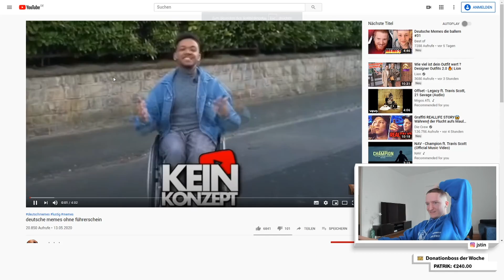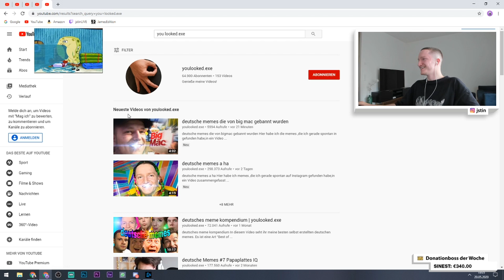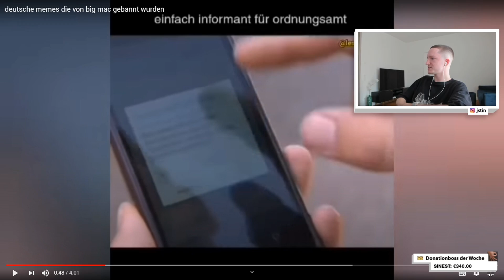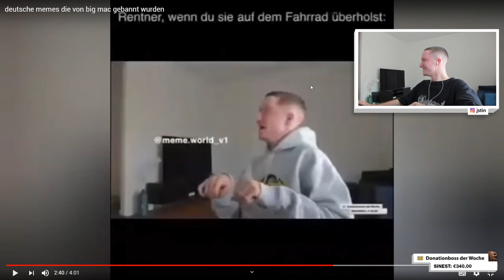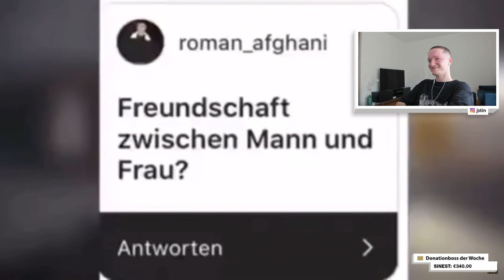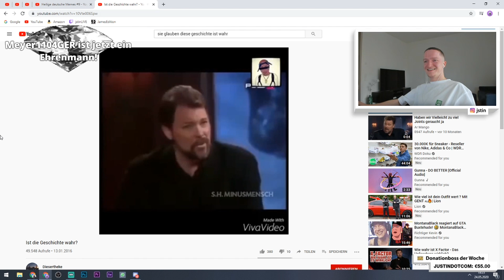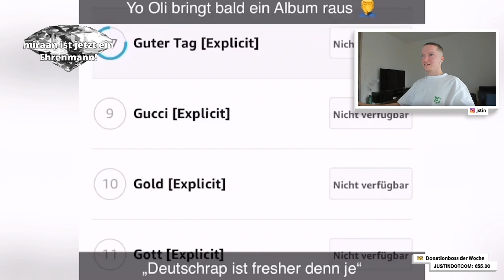Justin reagiert auf Deutsche Memes | Live - Reaktion